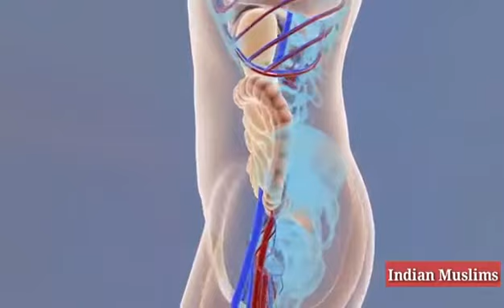Fasting cut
Video from Muhammad Hanif Khan Nasir